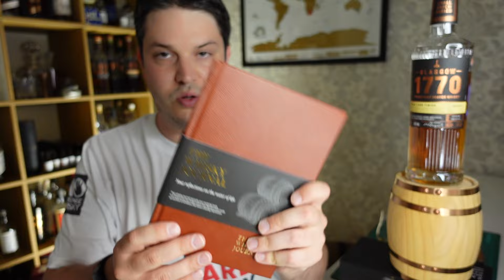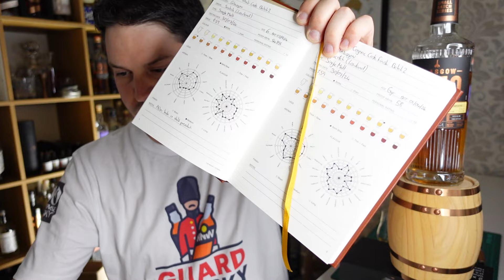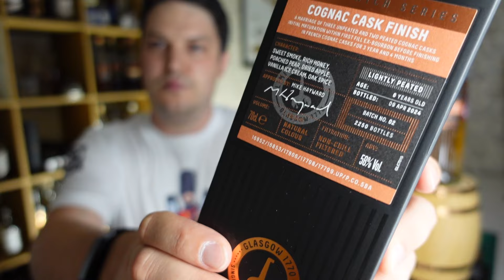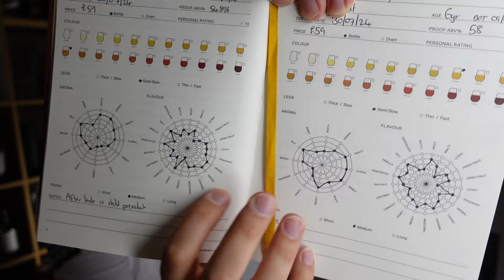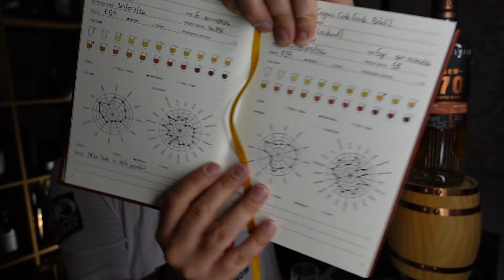Exploring Glasgow 1770's Newest Releases | Tokaji & Cognac Casks Batch 2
Glasgow 1770 have always been a firm favourite of mine so lets take a look at their two new releases in the Small Batch Series

Chapters:
0:00 Intro
1:01 Tokaji Cask Finish
7:47 Cognac Cask Finish

All whiskies are reviewed completely honestly regardless of origin.

Please enjoy your alcohol responsibly. Must be of legal drinking age in your country.

Ring Light
Main Room Light